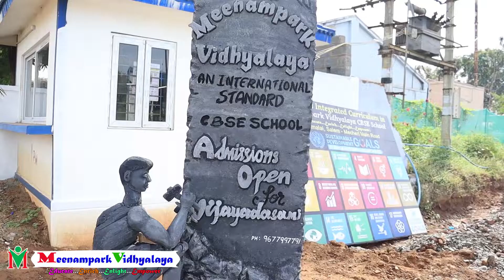Fun Fair - Puppet Show Performance - Video | Meenampark Vidhyalaya CBSE School, Mecheri, Salem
Fun Fair  @Meenampark Vidhyalaya
M.S.Charitable Trust
Meenampark Vidhyalaya
(Educate...Enrich...Enlight...Empower)
From a Truly Educated and Sporting Management
We have the Plan...We have the Process...We have the Progress...

Address : S.F. No:32/4A,Ponmalai,
Salem - Mecheri main road,
Mecheri,Salem. 636451

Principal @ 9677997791